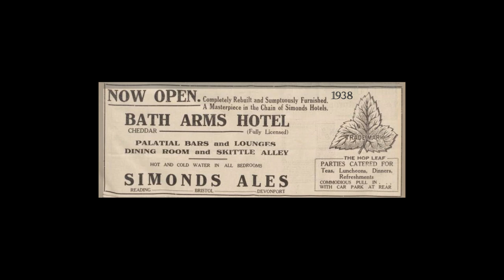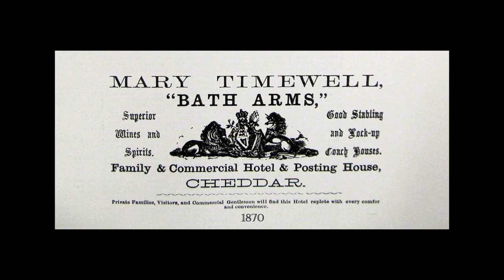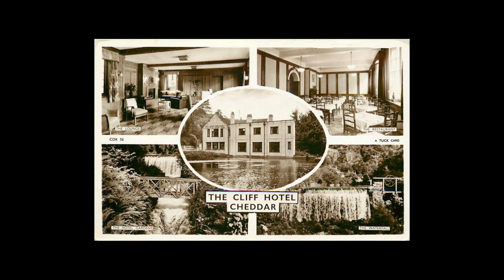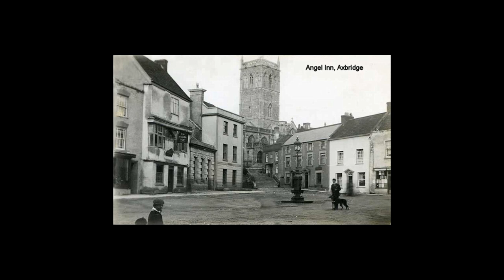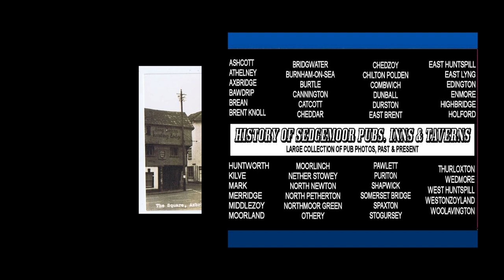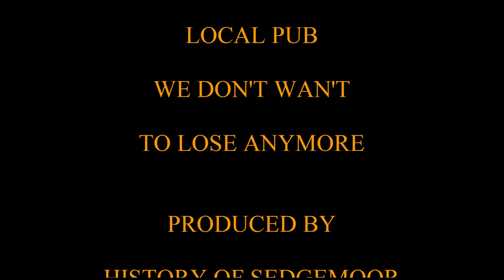CHEDDAR & AXBRIDGE PUBS, SOMERSET, UK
(History of Sedgemoor Pubs, Inns & Taverns Facebook Group).